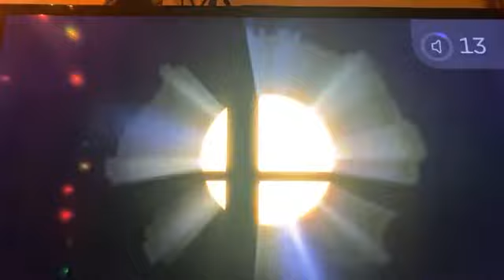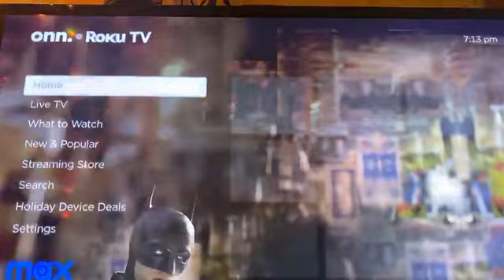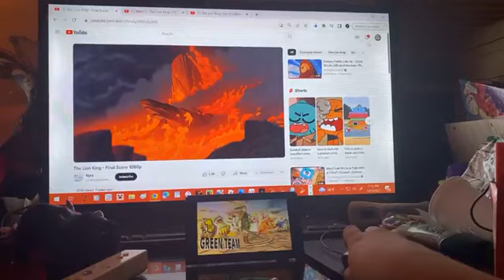The Lion King Special Edition Flying Type Characters Simba vs Scar on Acetaria - 12/1/23